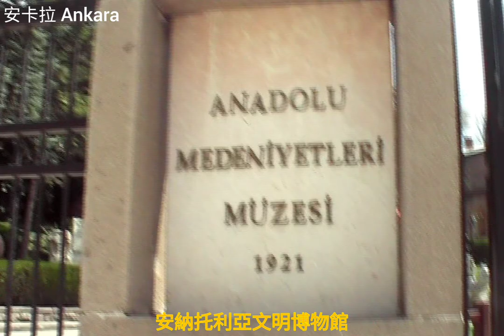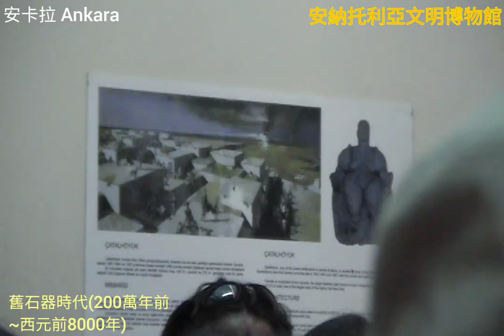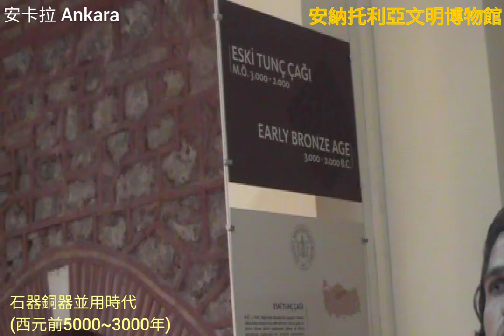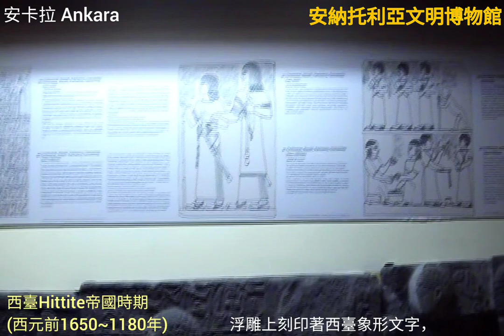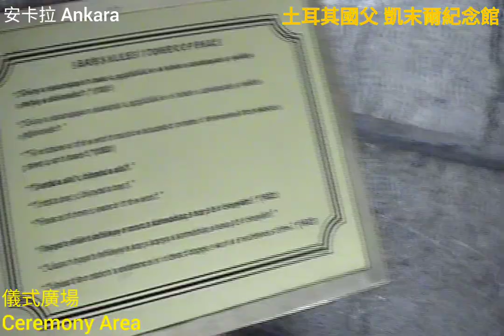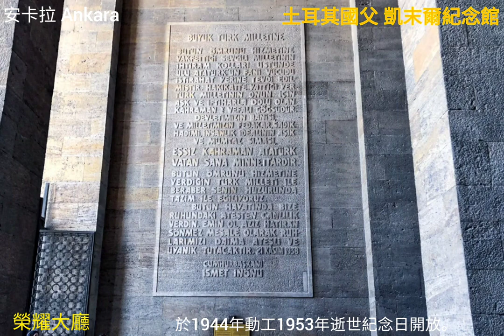2012.8.18_土耳其_安卡拉-安卡拉車站-安納托利亞文明博物館-卡默爾紀念館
【安卡拉】(土耳其語：Ankara)，位於小亞細亞安那托利亞高原的中北部，是土耳其共和國的首都，僅次於伊斯坦堡的第二大城市，海拔九百多公尺。
最早在安卡拉發現的遺址可以追溯到舊石器時代，在波拉特勒發現西元前3000年的人類聚落，西元前280-64年為由凱爾特人統領的加拉太地區首府，西元前25年-7世紀為羅馬行省首府，這座城市充斥著各種哈梯、西臺、利底亞、佛里幾亞、加拉太、希臘、波斯、羅馬、拜占庭及鄂圖曼遺蹟。在鄂圖曼帝國時期，該城市首先成為安納托利亞省（1393年至15世紀後期）和安哥拉省（1867年至1922年）的首府。
1920年4月23日，土耳其大國民議會在安卡拉成立，成為土耳其獨立戰爭期間的總部。在1923年10月29日共和國建立之後，他取代了已經覆亡的鄂圖曼帝國的前首都伊斯坦堡，成為新首都。安卡拉是土耳其的政治中心，但同時，其工商業發達，是土耳其公路、鐵路的交通樞紐。僅管安卡拉位處土耳其最乾旱的地方之一，且大部分都被草原所覆蓋，安卡拉仍可以被視為一座生態城市。
【安卡拉車站】(土耳其語：Ankara Tren Garı)以裝飾風藝術設計的車站於1937年啟用，是土耳其最繁忙的鐵路車站，亦是國內與國外列車的交通樞紐，為伊斯坦堡－安卡拉鐵路和高速鐵路的總站。
【Atatürk騎馬雕像】土耳其國父Atatürk的第一座騎馬雕像，於1927年由奧地利雕塑家Heinrich Krippel雕刻而成。
【安納托利亞文明博物館】(土耳其語：Anadolu Medeniyetleri Müzesi)
博物館建築是鄂圖曼帝國時期十五世紀建造的有頂市場(Mahmut Pasha Bedesteni)和驛站(Kurşunlu Han)，歷史可以追溯到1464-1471年，屋頂上有十個圓頂，曾經在1881年毀於祝融，1940年被改造為博物館，1943年開放。
「安納托利亞」(Anatolia)在希臘語是「上升、東方」的意思，意指這片土地位於歐洲之東方(日出之地)，是土耳其著名的博物館之一，曾在1997年被評為歐洲最佳博物館。展示著安納托利亞地區，也就是過去的小亞細亞地區，現今土耳其的亞洲部分，距今超過200萬年以來的文明歷史。
展品從舊石器時代、新石器時代、石器銅器並用時代、銅器時代、亞述Assyrian王國時期、弗里吉亞Phrygian王國時期、烏拉爾圖Urartian時期、里底亞Lydian時期，依著逆時鐘排列下來，至於曾在安納托利亞歷史上扮演舉足輕重角色的西臺Hittite帝國，文物則佔據展廳正中央的空間。
1.舊石器Paleolithic時代(200萬年前~西元前8000)
人類在安那托利亞高原開始進行穴居，靠打獵維生，人類沒有語言只用繪畫進行交流，使用的武器和工具都只是磨製而成，所以沒有很完整的形狀。
主要展品：
卡拉恩洞穴(Karain Cave)：出土自安塔利亞西北27公里，洞穴中的「紅牛」壁畫年代約為西元前100萬年前。
2.新石器Neolithic時代(西元前8000~5000年)
人類開始定居村落，種植作物、蓄養牲畜、並製作貯藏和炊煮器皿，打獵以團體為主。
主要展品：
大地之母雕像-坐在豹上的女神：出土自孔亞Konya東南方50公里的恰塔霍育克Çatal Höyük，年代約為西元前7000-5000年，一對大乳房、兩腿間剛出生的嬰兒，被認為象徵多產多子象徵，意味著生命的延續、化育萬物生生不息。
3.石器銅器並用Chalcolithic時代(西元前5000~3000)
房舍蓋在石頭基座上，以泥磚為建材，人類文化由石器時代進入陶器時代，製陶需高溫燒製，而在無意間發現了含銅的石頭，將銅使用於日常生活中，進入銅器時代。
主要展品：
出土精緻的陶器和繪有圖案的雕像，多數從哈吉拉Hacilar出土，接近帕慕卡雷Pamukkale。
4.早期青銅Bronze時期(西元前3000~2000)
安納托利亞人在公元前3000年初，合併了銅和錫發明了青銅，還通過鑄造和錘擊技術，利用金屬製造器具飾品。
人類使用銅鑄造出崇敬的聖獸形象，如：公鹿、公牛，銅鑄獸像被固定在旗桿上，作為宗教儀式上的祭器。
主要展品：
太陽盤：發現於阿拉加霍育克Alacahöyük墓穴，以圓盤上裝飾的聖獸象徵推斷，這應該是宗教儀式中使用的祭器，以代表太陽。
三頭鹿太陽盤：發現於阿拉加霍育克Alacahöyük墓穴，具宗教象徵意涵，年代約為西元前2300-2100年前，現今成為安卡拉的城市象徵。
5.西臺Hittite帝國時期(西元前1650~1180年)
曾經與埃及並駕齊驅，三千多年前在安納托利亞高原顯赫一時，西臺帝國擊敗了亞述帝國，成為附近最強的國家，以哈圖沙Hattusa為首都，國家經歷了幾次興衰，最後被弗里吉亞帝國所滅。
西臺帝國時期的文物最豐，是博物館的主力收藏，主要是從首都哈圖沙Hattusa出土。
西臺以楔形文字記述自己印歐語系的語言，另有1套象形文字，用於銘刻和印章，可能是受哈梯人原始圖畫文字和埃及象形文字的影響。
主要展品：
半獅半鷲獸、雷神浮雕、獅身人面像、獅子門等石雕，多是刻在宮殿的外牆上。
西臺時代晚期Charcemish皇家扶壁浮雕,其上刻印著西臺象形文字。
盛酒陶器：繪有西台人宗教慶典的雕刻裝飾。
6.亞述Assyrian王國時期(西元前1950~1750)
興起於兩河流域的亞述人，帶來了蘇美人的楔形文字，建立了稅制和租約制度，所以留下了文字契約及信件泥板，是安納托利亞率​​先使用文字的條約。
主要展品：
文字契約及信件泥板：在泥板上以楔形文字書寫，信件外層加上使用泥巴的封套與印鑑。
7.弗里吉亞Phrygian王國時期(西元前1200~700年)
位於安納托利亞高原中西部，西元前8世紀後半是國勢最強盛時期，首都為戈第昂Gordion。
主要展品：
國王陵墓出土的鑲嵌折疊桌：在喪禮上作為擺放祭器之用。
8.古典Classic時期：(西元前650~西元1923)
為希臘羅馬統治時期，但雕像很多都沒有頭，有兩種說法，一是因為伊斯蘭教徒禁止偶像崇拜，所以將頭砍掉，另外是因為周圍較脆弱，故無法保存。
【凱末爾紀念館】(Ataturk Mausoleum)
建於安卡拉高原上，坐擁安卡拉市區的風景，為紀念引領土耳其進入現代世界的國父-穆斯塔法·凱末爾·阿塔圖爾克(土耳其語：Mustafa Kemal Atatürk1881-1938)，1938年11月10日凱末爾過世後，國家成立委員會設立陵墓，於1944年動工1953年逝世紀念日開放，同時第二任總統伊斯麥特·伊諾努(土耳其語：Mustafa İsmet İnönü1884年-1973)的陵墓亦安放在廣場的對面。
整個建築為黃色對稱的結構，融合了塞爾柱和顎圖曼的建築特色，佔地750,000平方公尺，分為和平公園(PEACE PARK)和陵墓區( MONUMENT BLOCK)兩大區，陵墓區又再分為三區：石獅大道(Lion Road)、儀式廣場(Ceremony Area)和榮耀大廳(The Hall of Honour)。
儀式廣場(Ceremony Area)主廣場四周是四條列柱迴廊組成的博物館，大廳兩側迴廊建築陳列著凱末爾的生平介紹、事蹟及遺物，還有獨立戰爭館以油畫和模型展示當時獨立戰爭的場景。
石獅大道(Lion Road)，由24隻獅子守著兩側，是各國政要進入紀念館的通道。
榮耀大廳(The Hall of Honour)是陵寢所在的位置，長57.35公尺、寬41.65公尺、高17公尺，擺放的大理石石棺僅是象徵，遺體安置在地下室的墓室中。